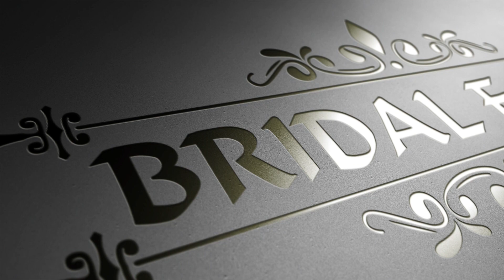Kaysher & Sneha || Haldi Night || Bridal Fable